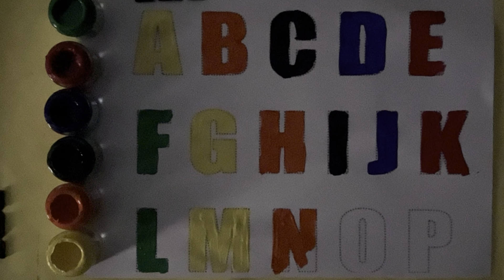ABC & ABCD: Master the Alphabet with Fun Learning!" A for apple and A for Aeroplane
In this exciting video, we present "ABC & ABCD: Master the Alphabet with Fun Learning!" Get ready to embark on a captivating journey of alphabet exploration and education. Are you ready to watch your child become an expert in recognizing and pronouncing each letter? Our interactive and engaging content will make learning the alphabet an enjoyable experience for both kids and parents alike. Join us as we dive into a world of creativity and imagination, teaching your little ones to identify and sequence the letters ABC and ABCD effortlessly
 Welcome to ABC & ABCD: Master the Alphabet with Fun Learning! In this video, we'll take you on an exciting journey to learn the ABCs and ABCD in a fun and interactive way. So, let's get started!

We begin with the letter A. A is for apple, astronaut, and alligator. Can you say those words with us? Great job!

Next, we move on to the letter B. B is for banana, ball, and butterfly. Repeat after me - banana, ball, butterfly. Well done!

Now, let's learn the letter C. C is for cat, car, and cake. Say it with confidence - cat, car, cake. You're doing amazing!

Moving forward, let's tackle the letter D. D is for dog, dinosaur, and drum. Say those words out loud - dog, dinosaur, drum. Fantastic!

Wow, you're already halfway through! Let's catch our breath before we dive into the second half. .

Ready to continue? Great! Let's jump into the letter E. E is for elephant, egg, and eagle. Can you say those words with enthusiasm? Absolutely amazing!

Now, onto the letter F. F is for frog, fish, and firetruck. Say them loud and clear - frog, fish, firetruck. You're doing fantastic!

Next up is the letter G. G is for goat, guitar, and grapes. Repeat after me - goat, guitar, grapes. Excellent job!

We're almost there! Let's tackle the letter H. H is for horse, hat, and helicopter. Say it with confidence - horse, hat, helicopter. You're a superstar!

Congratulations! You've mastered the alphabet with ABC and ABCD.